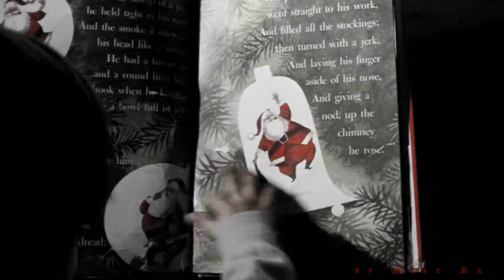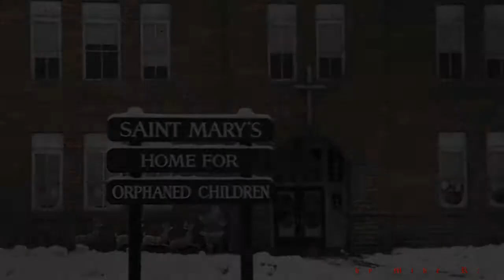▶ Billy Chapman 🎅🪓⛄❄ || Domino Dancing ♪ (Silent Night, Deadly Night)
Hey guys!

I started to make this video about 2 years ago and I just finished now because I am really lazy to finish my videos.
I wanted to specify the drink J&B that Billy drinks even before beginning his work of art.
I wanted to mention the bottle specifically at a certain point in the video because I think it's epic for Billy's character and important for the story of the film. 🍷🍻

Even I should publish this only on Christmas eve, I couldn't wait any longer.
This hot handsome Robert Brian Wilson was just 22 when the film was made. Same age as me now.

Actor: Robert Brian Wilson
Others: Lilyan Chauvin, Gilmer McCormick, A. Madeline Smith, Toni Nero, Randy Stumpf, Britt Leach, Nancy Borgenicht, John Bishop, Max Robinson, Jonathan Best, Will Hare, Tara Buckman, Geoff Hansen, Charles Dierkop, Linnea Quigley, Leo Geter, Amy Styvesant, Danny Wagner, Spencer Ashby, Angela Montoya, Molly Cameron, Jayne Luke, Joan Forster, Max Broadhead, Alex Burton and Melissa Best.

Film: Silent Night, Deadly Night (1984) directed by Charles Edward Sellier Jr.